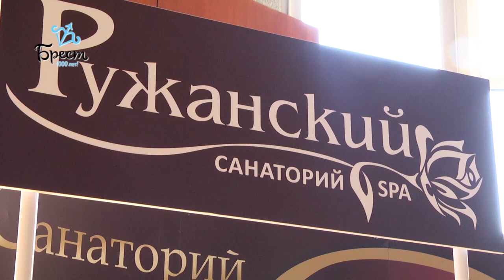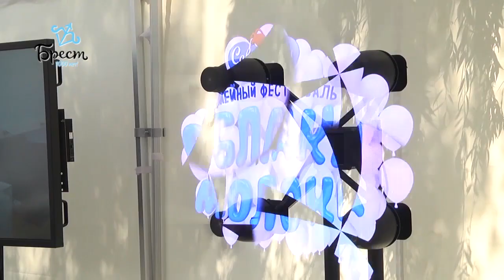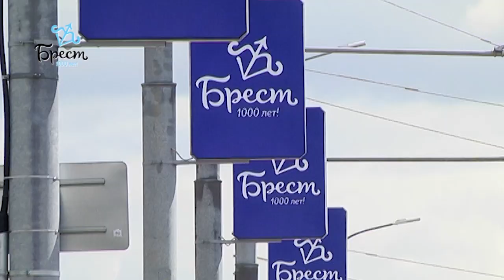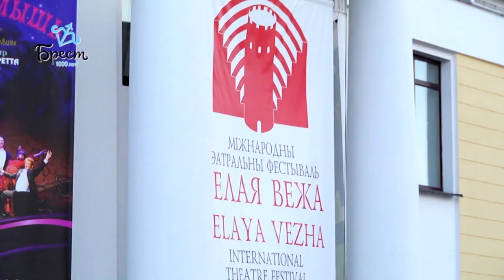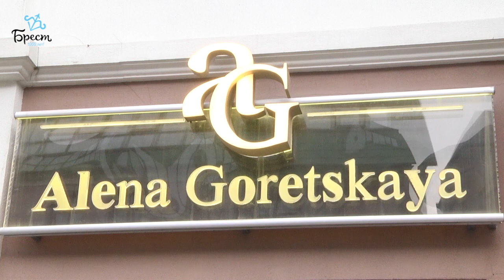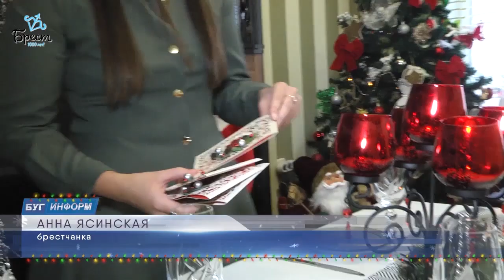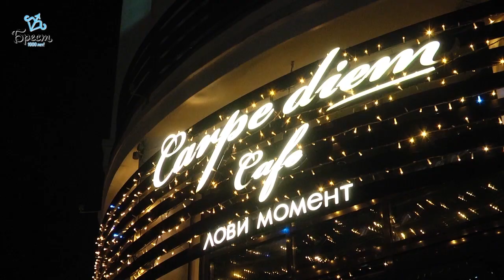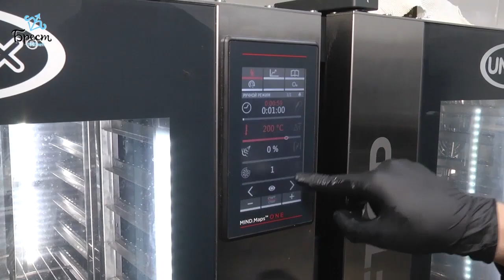2019-12-31 г. Брест. Итоги года. Новости на Буг-ТВ.